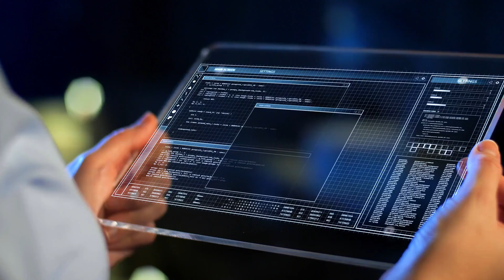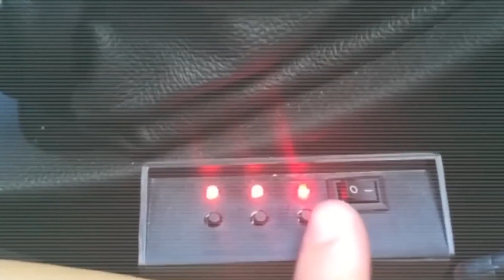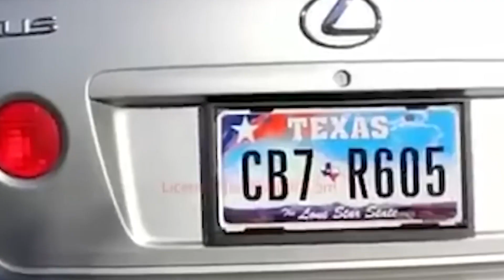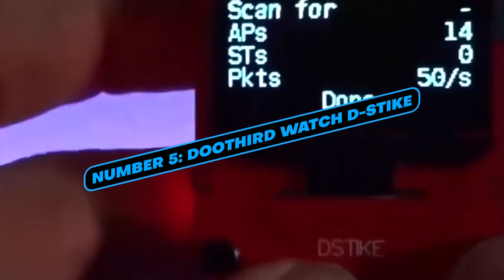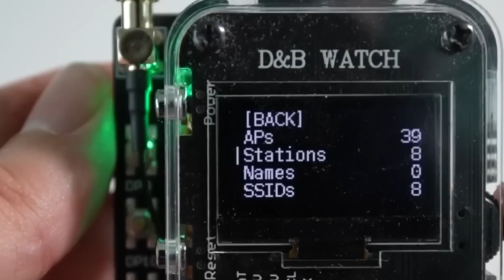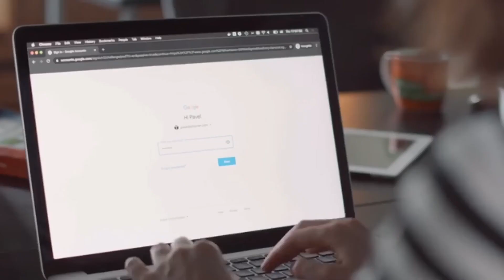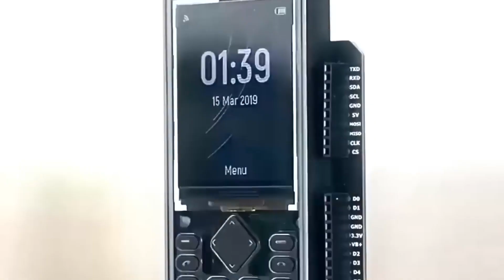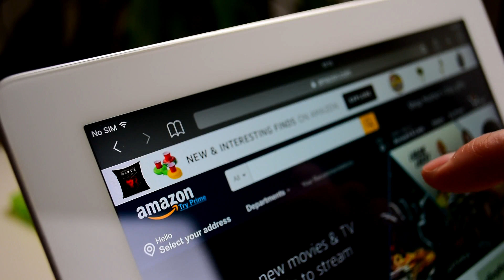10 BANNED GADGETS YOU CAN STILL BUY ON AMAZON | GADGET WIZARD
Welcome to Gadgets Wizard, your go-to channel for all things related to top 5 and top 10 lists, inventions, technology, tech reviews, incredible innovations you can't miss, unbelievable creations that are out there, must-have inventions, real-world marvels, and mind-blowing tech videos. Join us on this journey into the world of fascinating gadgets and innovations!

00:00 Introduction
0:22 Emergency Strobe Lights
1:13 License Plate Hider
1:53 Electromagnet
2:04 Power Blue Pointer
3:12 Spy Glasses
3:54 Deauther Watch
4:42 GSM Jamer
5:26 Flipper Zero
6:17 Y-Phone
6:58 NFC Skimmer

We're thrilled you could be with us today! We've put a lot of passion into our content, and we sincerely hope you found it enjoyable. Your support is the wind beneath our wings, fueling our mission to bring you the absolute best in the world of tech and innovation. We're genuinely grateful for your support—Thank you!